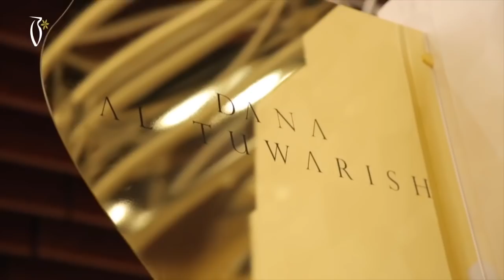Daneeda Perfume Exhibition Day 1 - (دانيدا في معرض العطور (اليوم الأول